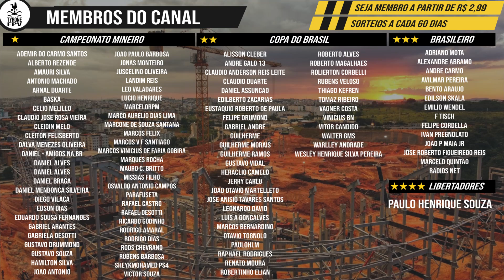ESPECIAL 05 | DE DRONE NA PRAÇA DO PAPA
BANCO INTER
Agência 0001
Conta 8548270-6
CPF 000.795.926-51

Muito Obrigado

* 1 numero a mais para cada mes que for membro

* 1 camisa de jogo oficial 2021 listrada
* Para esse primeiro sorteio você deverá se tornar membro até as 23:59 do dia 12/07
* Para os próximos Sorteios (13/07 13/09 13/11) por exemplo: vc deverá ser membro a pelo menos 30 dias.

🔥Regulamento Boné do Canal Tyrone FPV🔥

* Para concorrer como inscrito você deve:
* Comentar nesse video somente as palavras "QUERO GANHAR UM BONÉ" até as 23:59 do dia 12/07
* Para esse primeiro sorteio, todo usuário inscrito e que comentou nesse vídeo concorre ao boné Tyrone FPV
* Para os próximos Sorteios (13/07 13/09 13/11) por exemplo: vc deverá ser inscrito ha pelo menos 30 dias.